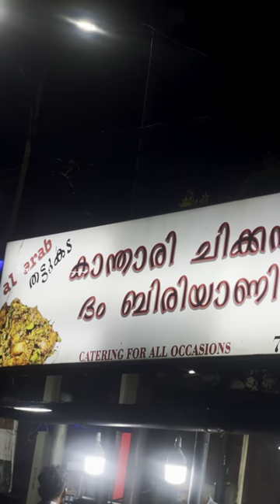തിരുവനന്തപുരത്തെ കാന്താരി ചിക്കൻ | KANTHARI CHICKEN TRIVANDRUM | AL ARAB POONTHURA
Best Kanthari Chicken Spot in Trivandrum | Viral | @foodstories__